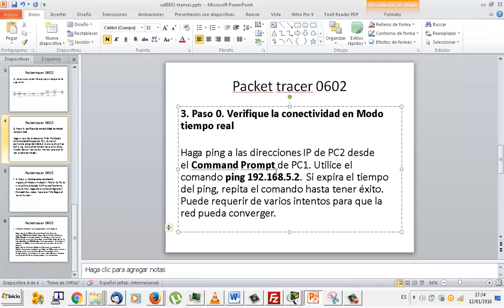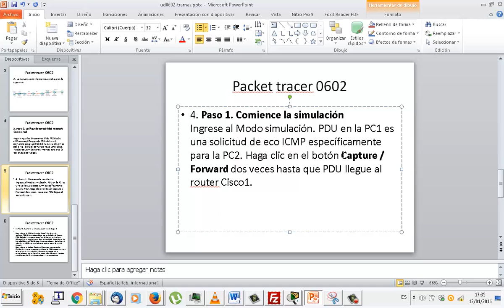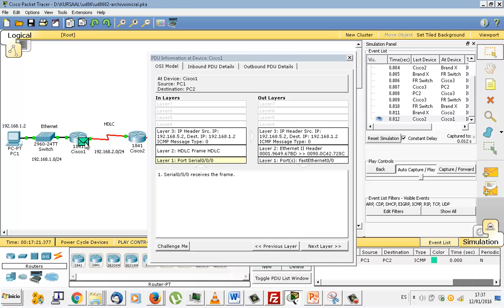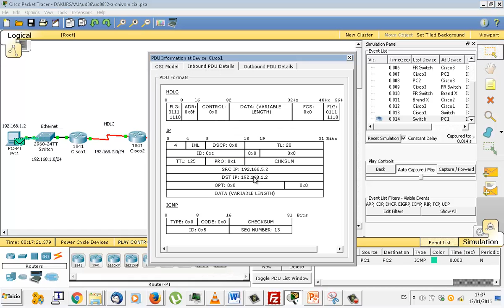UD0602 Paquetes Packet Tracer IMRTD FPB 2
UD0602 Paquetes Packet Tracer